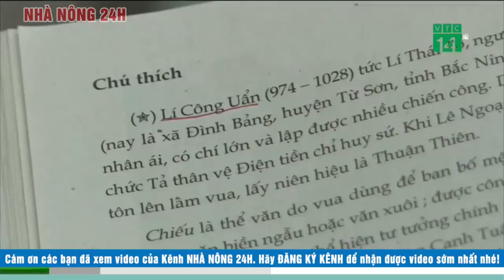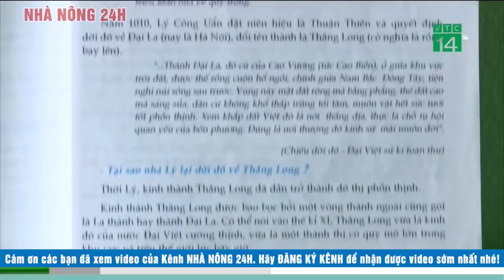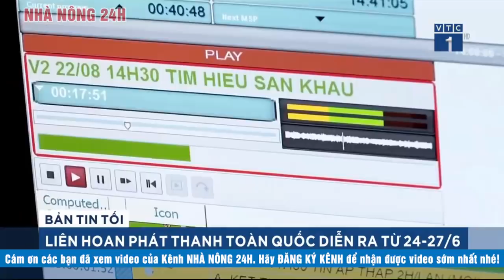Tin tức | Tin tức 24h mới cập nhật trưa 28/5 | Tin tức buổi trưa | NHÀ NÔNG 24H